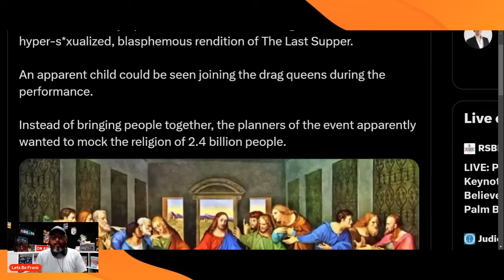DRAG QUEENS OPENLY MOCK CHRISTIANS DURING THE OLYMPIC OPENING